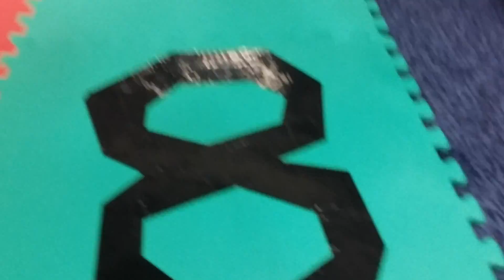Teagan's Amazing Baby Race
Teagan participated in his first baby race at the NBC Health & Fitness Expo on Jan 11, 2014. Teagster blazed his own path to glory with an exciting 3rd place finish. Mom & Dad are so proud of him!